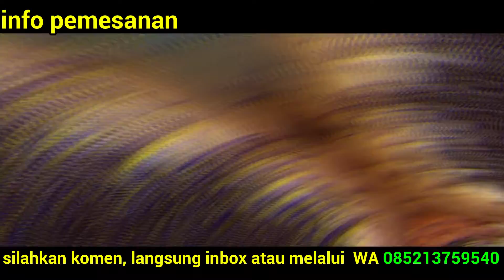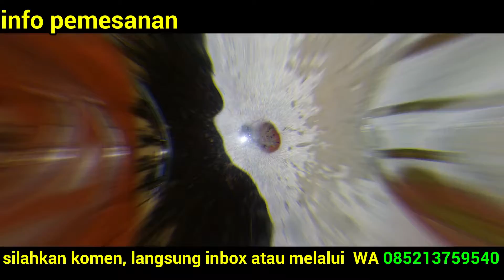iklan untuk area tanjung pauh mudik & sekitarnya (kue bolu khas mama serena)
hai hai, bagi ibuk ibuk, kx kx, adik adik, yg mau pesan kue lebaran khususnya kue bolu kita terima pesanan ya, gratis ongkir area kumun, semerah, tanjung pauh hilir, tanjung pauh mudik n sekitarnya, silahkan pesan, n trima ksih atap pesanannya